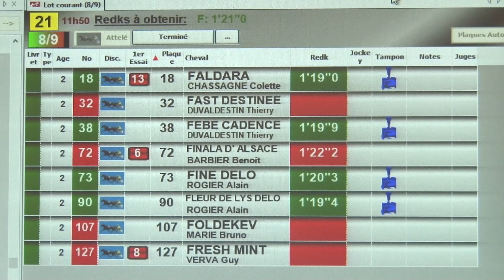Qualifications LOT 21 Grosbois 16 06 2017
Faldara – par Un Mec d'Héripré – ent : Colette Chassagne – 1'19"0
Febe Cadence – par Saxo de Vandel – ent : Thierry Duvaldestin – 1'19"9
Fleur de Lys Delo – par Quaker Jet – ent : Alain Rogier – 1'19"4
Fine Delo – par Village Mystic – ent : Alain Rogier – 1'20"3